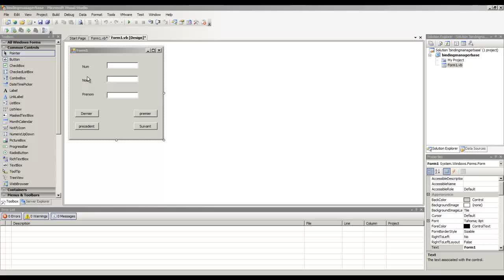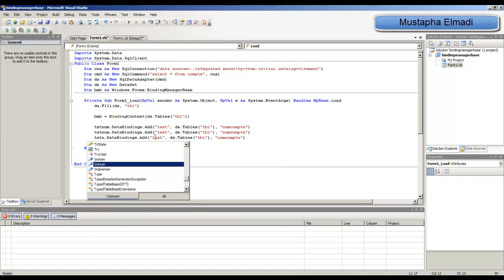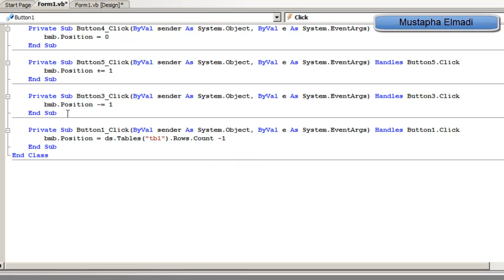Navigation BindingManagerBase ADO.NET(VB.NET)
Liaison et Buttons de Navigation avec BindingManagerBase
Musique by:
Duran Y Garcia-Xtra Electric Beat - rumblefish